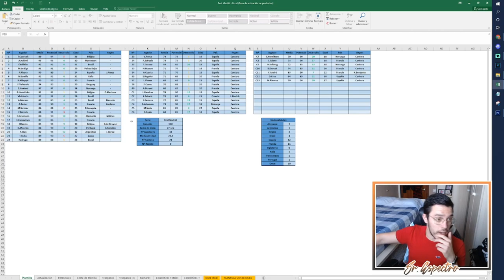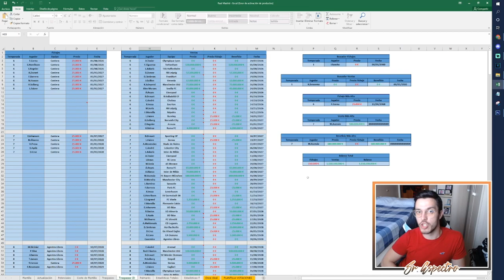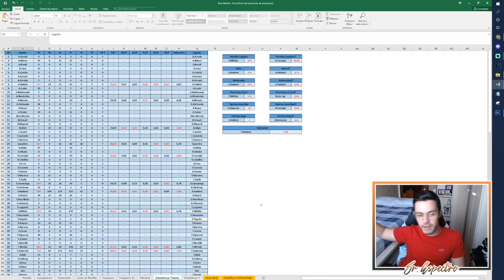⭐ ONCE IDEAL DE LA SERIE | MODO CARRERA FIFA 22 | REAL MADRID [FINAL]